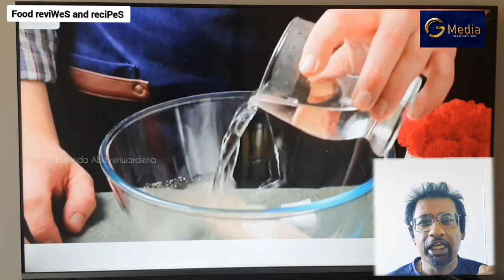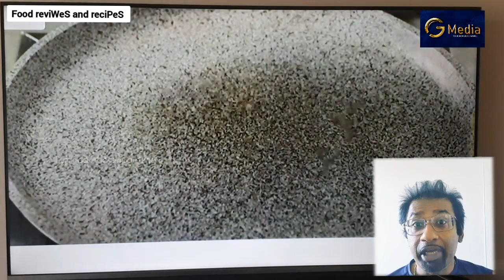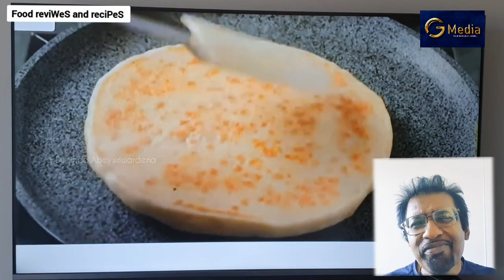Turkish flate bread ( තුර්කියේ ජනප්‍රිය රොටි)Food Reviews and Recipes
_These programs are led by the great humanitarian Mr Duminda Abeysiriwardena - the founder of the Game Muluthenge Project in particular for the well-being and mental health of ordinary people in Sri Lanka_